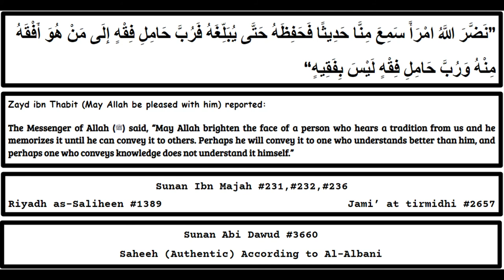“May Allah Brighten The Face Of A Person Who…” (Arabic - English // Sunan Abi Dawud #3660)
Zayd ibn Thabit (May Allah be pleased with him) reported:

The Messenger of Allah, peace and blessings be upon him, said, “May Allah brighten the face of a person who hears a tradition from us and he memorizes it until he can convey it to others. Perhaps he will convey it to one who understands better than him, and perhaps one who conveys knowledge does not understand it himself.”

Sources:
Arabic: Sunnah.com (Sunan Abi Dawud #3660)

Sunan Abi Dawud #3660
Sunan Abu Dawud 3660
Abu Dawud #3660
Riyadhussaliheen 1389
Benefits of sharing Hadith
Arabic-English Hadith
Arabic-English Authentic Hadith
Sunan Ibn Majah 231
Ibn Majah 232
Ibn Majah 236
Arabic Hadith